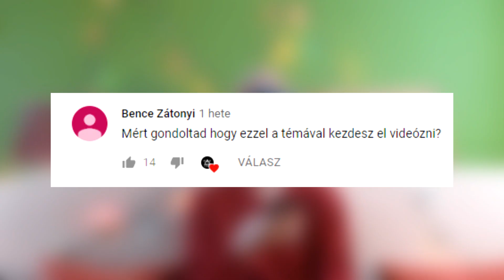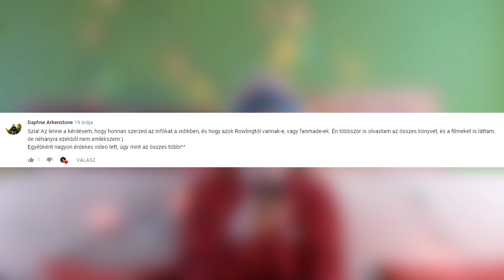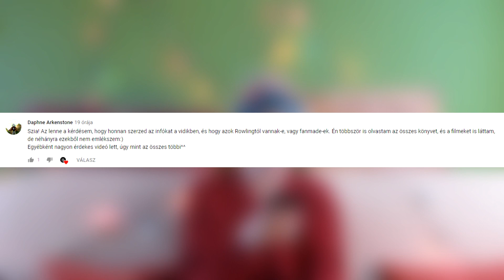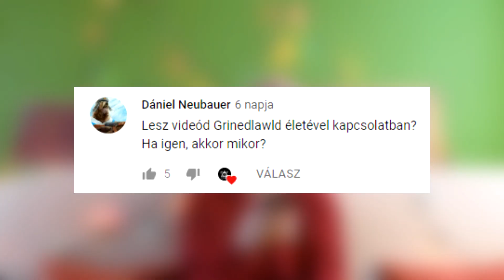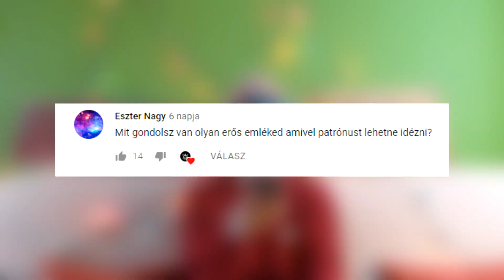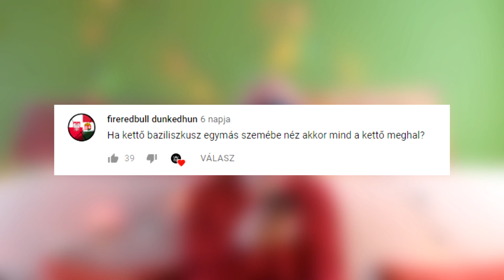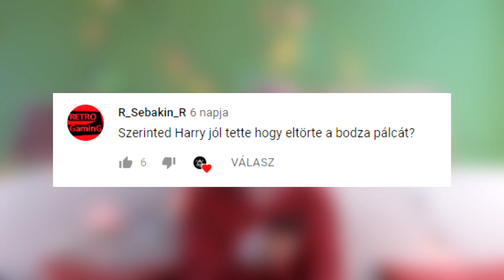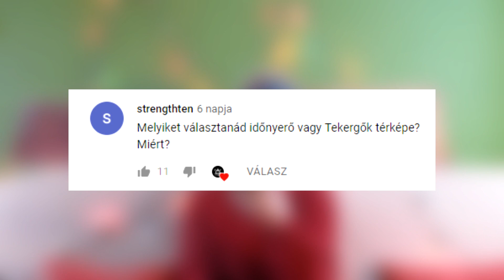Karácsonyi Kérdezz-Felelek | Harry Potter Világa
A videó tartalma erősen spoileres!
Ha még nem olvastad, de tervezed elolvasni a könyveket,
akkor a videót NE nézd meg!

Sziasztok!

Itt is van a karácsonyi különkiadás féleségem :D

× Ha tetszett a videó, akkor nyomj rá a likera!
 (Értesítés esetén a csengőt is be kell nyomni!)
× Facebook oldalam (Név: Harry Potter Világa)
× A háttérzene: Gingerbread Men
× Alvó sárkányt soha ne ébressz fel!

Források: Harry Potter wiki, Pottermore, HP kötetek (a legtöbb videómban)